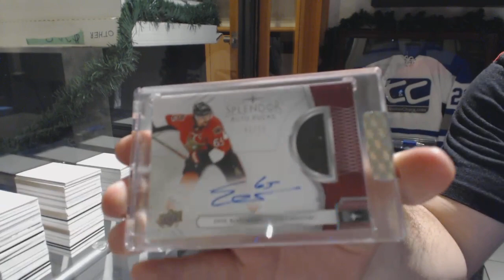Steph_055's 17-18 Upper Deck Splendor Hockey Box Break